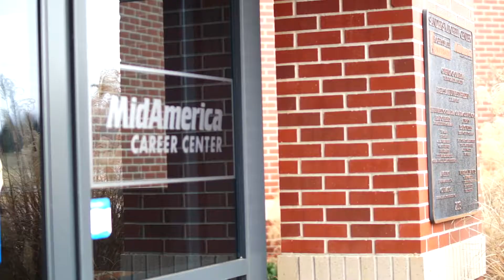MidAmerica Industrial Park - MidAmerica Delivers Workforce